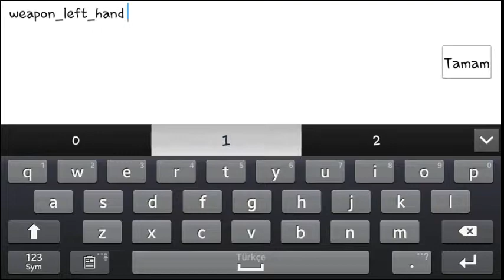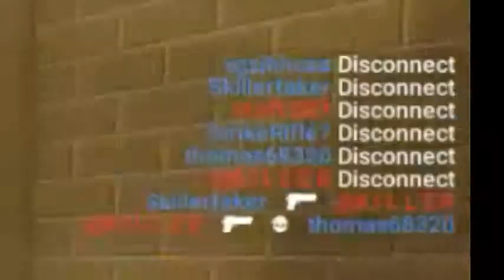Block Strike Silah Nasıl Sole Ele Alınır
Komut: weapon_left_hand  1
              weapon_left_hand  0